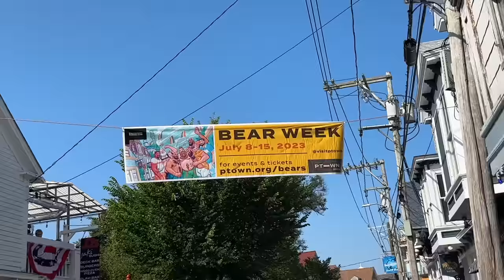We did it in the Gayest Town in America - Provincetown 🇺🇸🏳️‍🌈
We returned to the gayest town in America Provincetown with 3 gay couples and did everything there is to do. We loved it there! Featuring @artiomboy, @StanChris & @joshbigosh. Buckle up, because it's a wild ride!